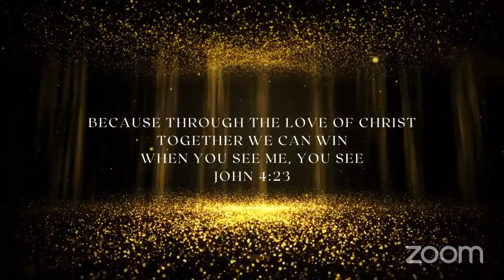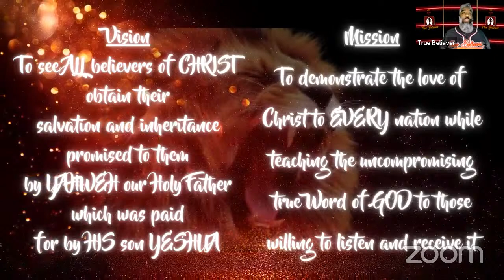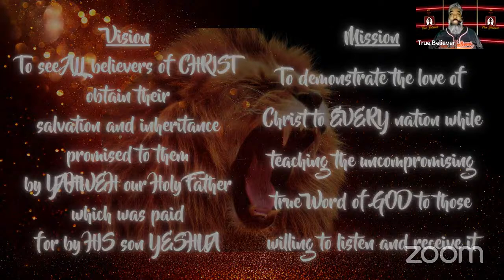Promises Aren't Made to be Broken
1-6-24 Zoom Service